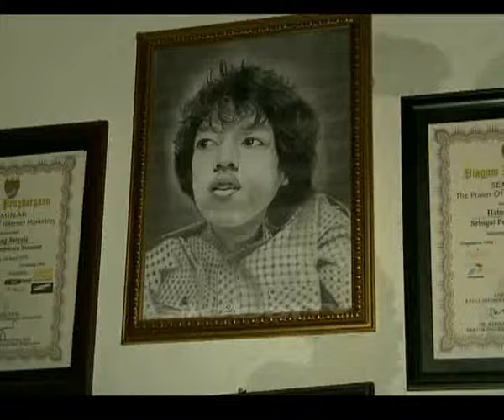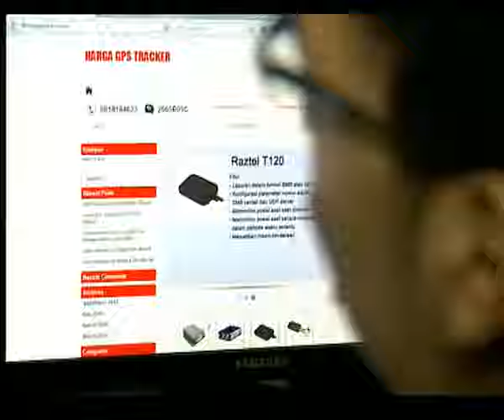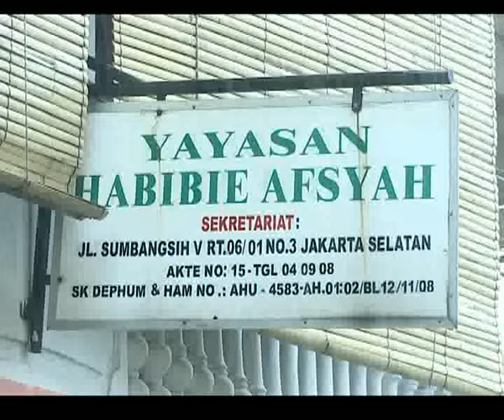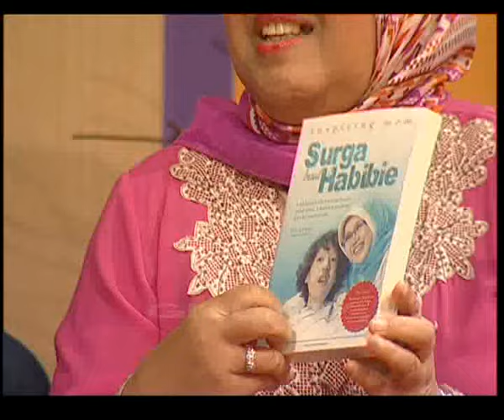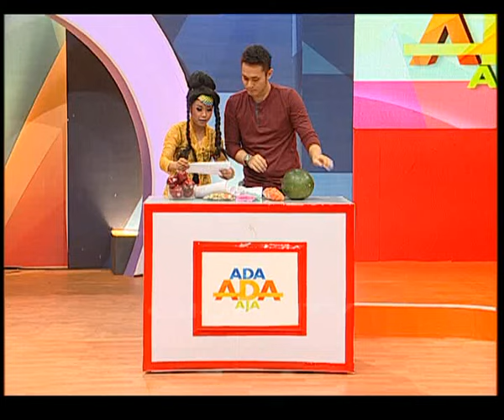UNIKNYA CINCIN KAWIN ADI NUGROHO DAN DONITA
NEW ADA ADA AJA#29 12 FEBRUARI 2015